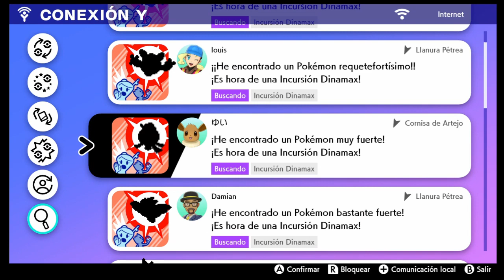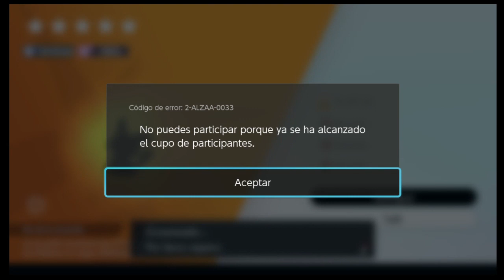Vuelvo A Pokemon Espada Escudo